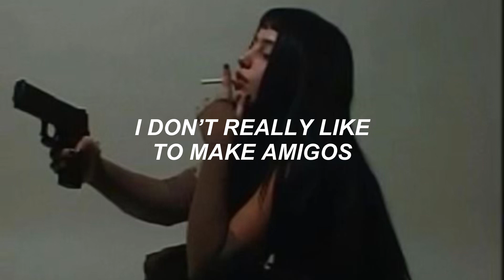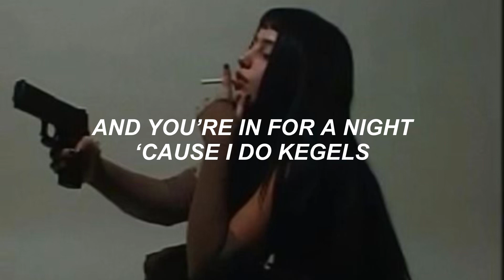Jessie Reyez - TITO’S \\ Lyrics